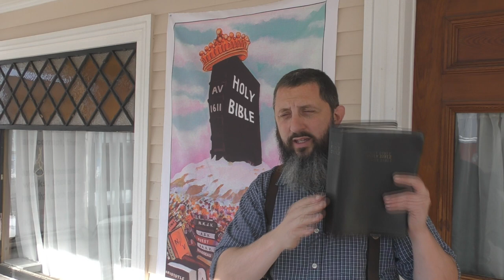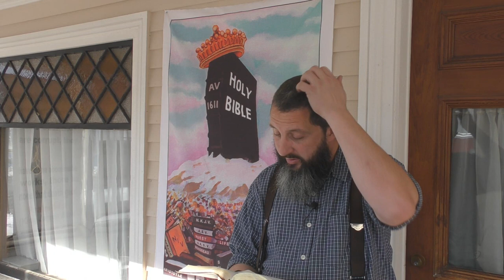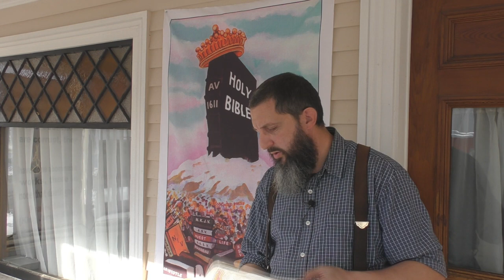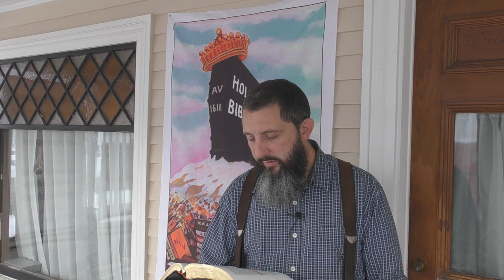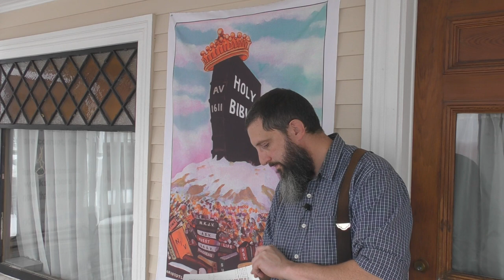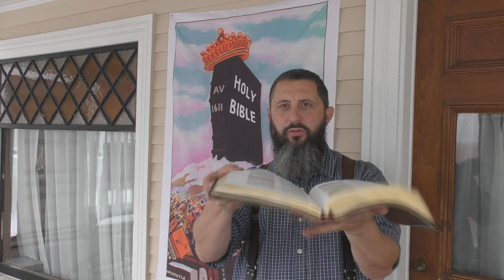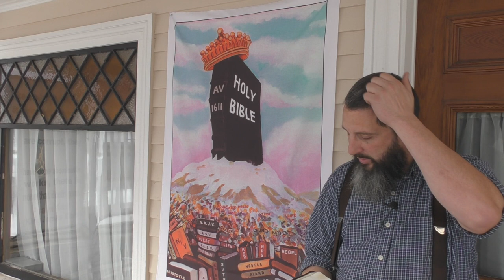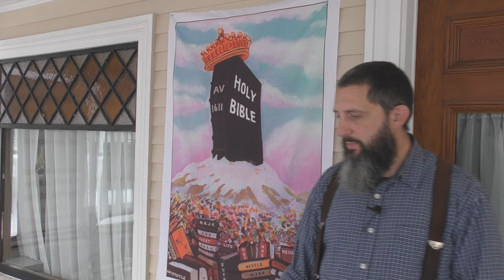Testing The Fruit Of The Seed Sown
A very important sermon on the parable of the seed and sower.